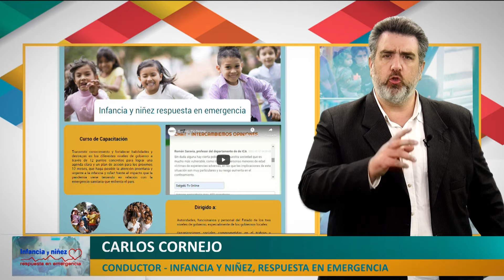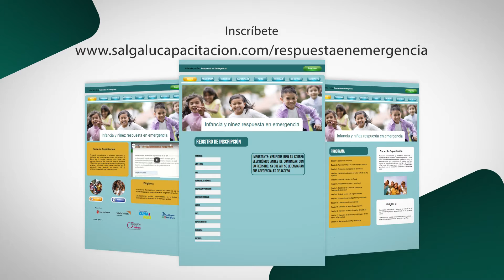DEMO: INFANCIA Y NIÑEZ, RESPUESTA EN EMERGENCIA